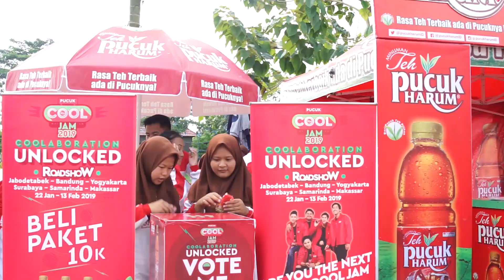Ekskul Smanam Etnic - SMAN 6 Samarinda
Hi, Fren. Ini dia Cool Performance dari Ekskul Smanam Etnic - SMAN 6 Samarinda di event Roadshow Pucuk Cool Jam 2019 - Coolaboration Unlocked. Ayo support mereka menuju Grand Final di Pucuk Cool Jam Festival 2019!